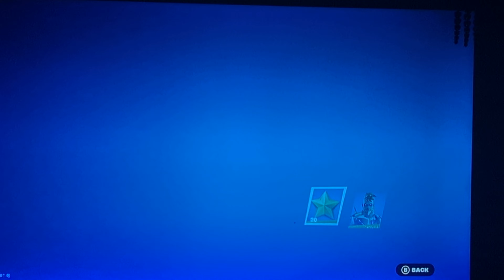Reviewing the New Chapter 5 Season 1 Update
honestly this new season is really good, It's quite impressive and it is a definite change that you can notice throughout the other seasons, the other ones aren't as polished or nice looking like this even though the other ones are good this one definitely takes the cake and is one of the best we've gotten so far with there being a new crossover and basically having a whole brand new map, new mechanics, weapons, and knowing that Solid Snake and Peter Griffin are in Fortnite now so I imagine that's going to be fun to see, so this is a definite 10 out of 10 in my book and this is really impressive and I will definitely be playing this a lot